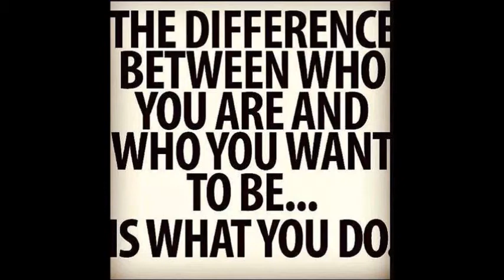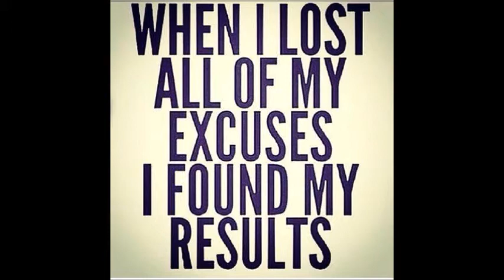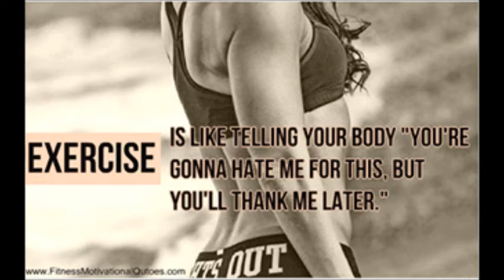Journey Video 2013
Taking you through my health journey, to encourage you that yes you can do this. it's not easy but not impossible. share this video with others to motivate them and encourage them as well. Blessing. Thank you DJ Freddie Soto for making the mix for me.